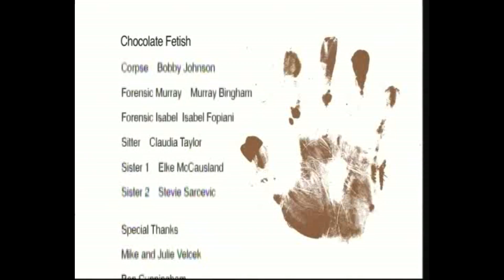Chocolate Fetish | Short Film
Two detectives are sent to investigate a murder in a very unique household.